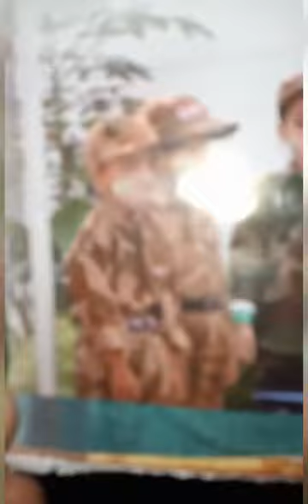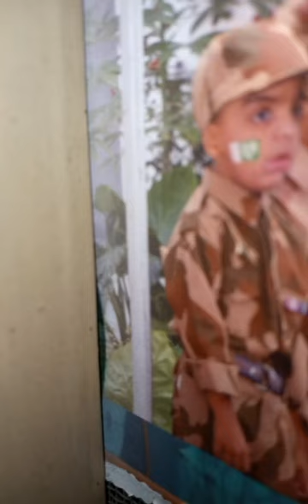mera fouji manu